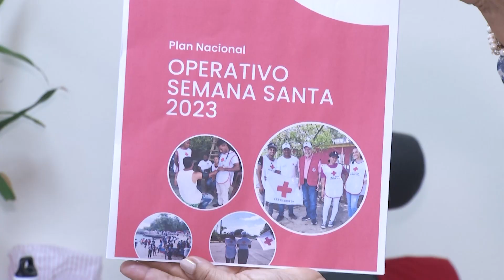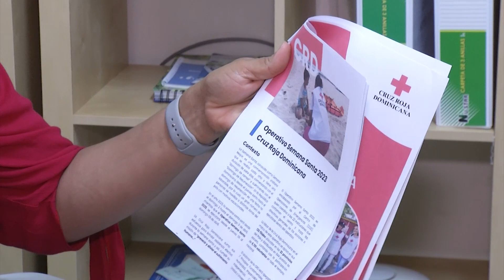Cruz Roja alcanzará más de un millón en Semana Santa